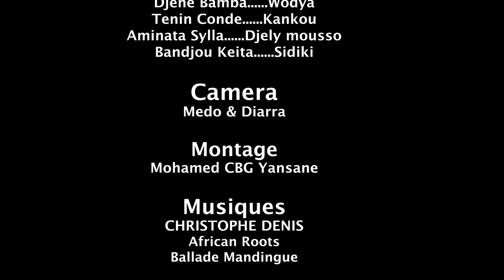BADEEN DJANFA-15-VERSION MALINKE